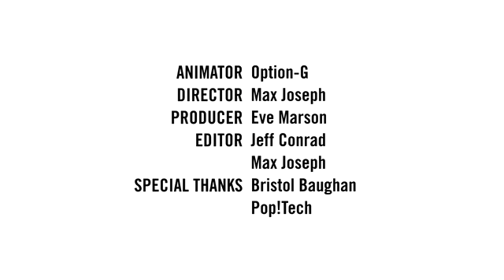Dickson Despommier: Vertical Farming | BIG IDEAS | GOOD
If there weren't any pesky practical limitations, what world-changing device would you invent? In the second installment of Babelgum and GOOD's new Big Ideas competition, Columbia professor Dickson Despommier imagines filling New Yorks skyscrapers with farms.